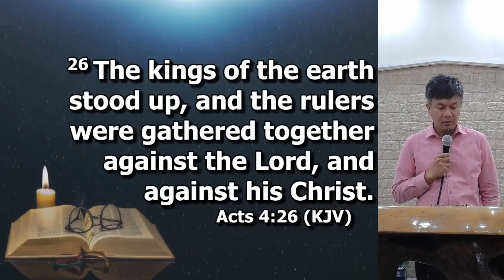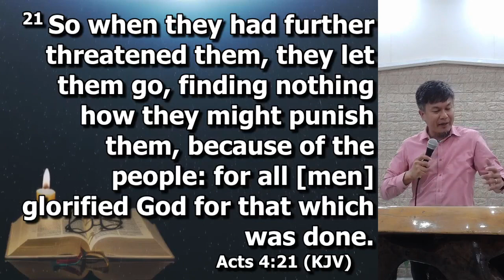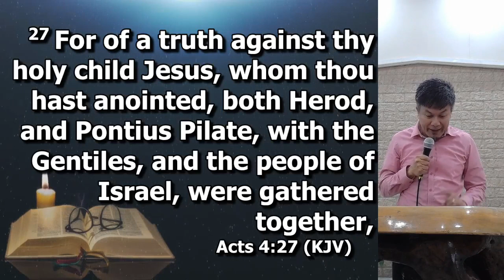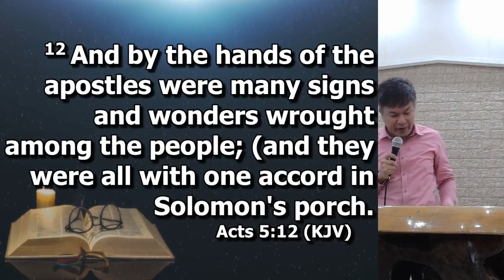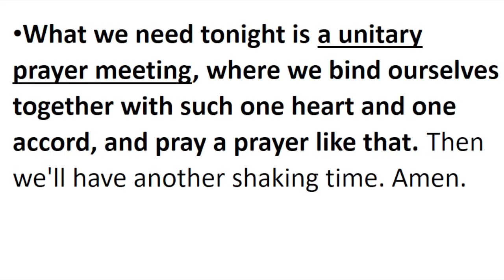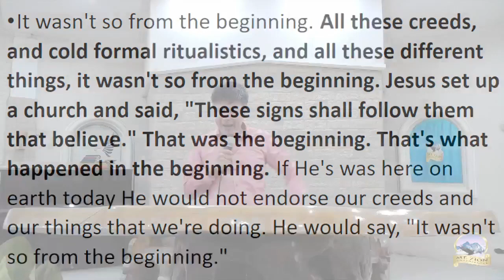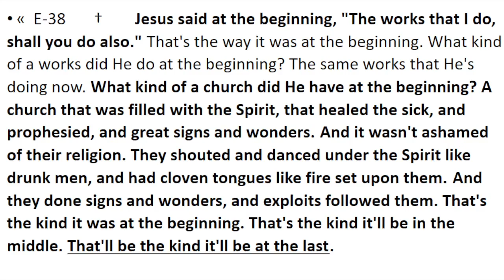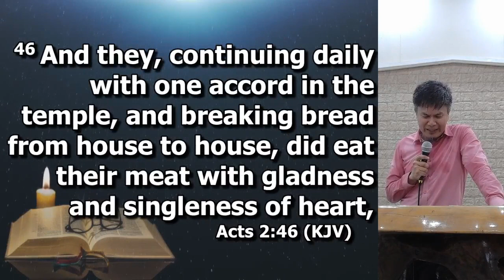The United And Praying Church - Pastor Ian Baltazar (April 28, 2024)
May this be a  blessing to you as this has been a blessing to us.

To watch the entire service, we have a facebook live streaming, you may check this on our facebook page: